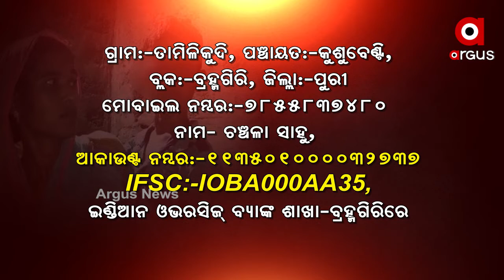ଯନ୍ତ୍ରଣାରେ ଛଟପଟ ଶୈଶବ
ଯନ୍ତ୍ରଣାରେ ଛଟପଟ ଶୈଶବ । 5 ବର୍ଷର ଶିଶୁ ପୁତ୍ରର ଚିକିତ୍ସାରେ ଅର୍ଥ ସାଜିଛି ବାଧକ । ଶିଶୁଟିର ଭୋ ଭୋ କାନ୍ଦ ହିଁ କହୁଛି କିଭଳି ତାହା ଉପରେ ମାଡିବସିଛି କ୍ୟାନସର ଭଳି ମାରାତ୍ମକ ରୋଗ । ପାଞ୍ଚବର୍ଷର ଶିଶୁ କିପରି ରୋଗ ଯନ୍ତ୍ରଣାରେ ଛଟପଟ ହେଉଛି.